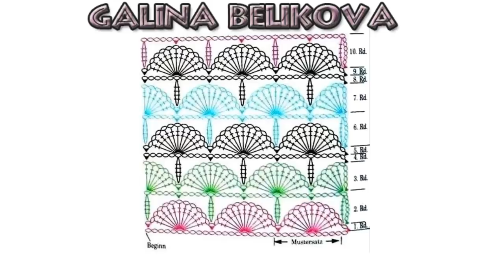Узор Зонтики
Узор Зонтики хорошо смотрится как в однотонном, так и разноцветном варианте исполнения. Кроме того, узор можно преобразовать в треугольник для вязания шали.